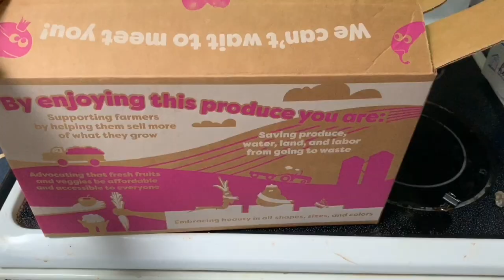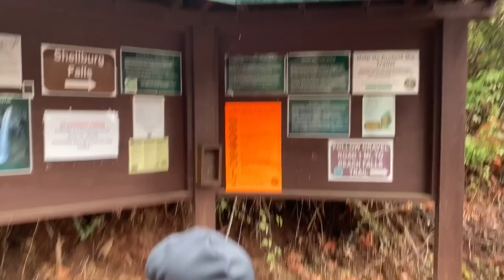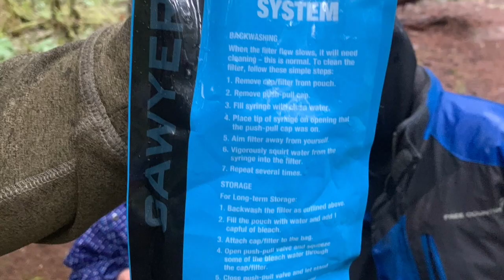Shellburg Falls DITL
Join us and the dogs on my favorite day trip hike! If your within driving distance or plan to visit the area I highly recommend Shellburg Falls. We also found the camp ground! I also share info on Imperfect Produce and show you my 1st box. if you would like to try it at a discount my referral code will get you 30% off.